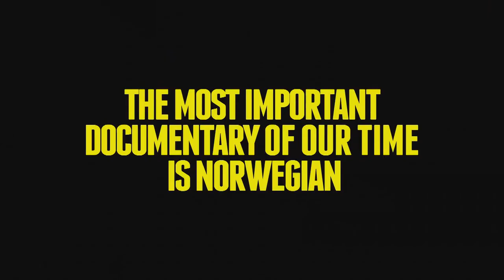Trolljegeren (2010) Trailer Full HD